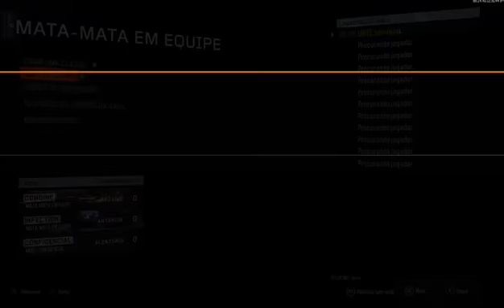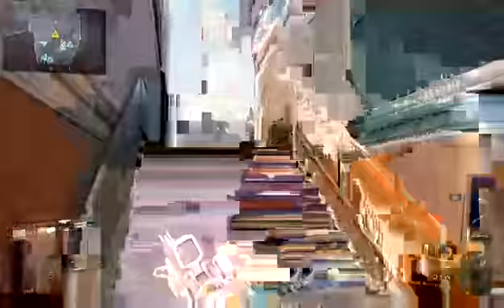call of duty black ops 3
escreva-se